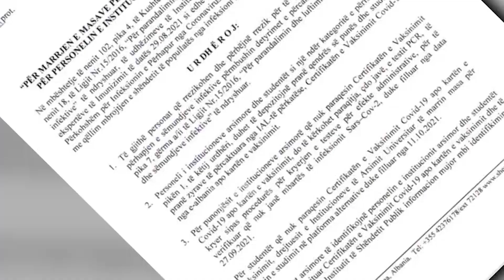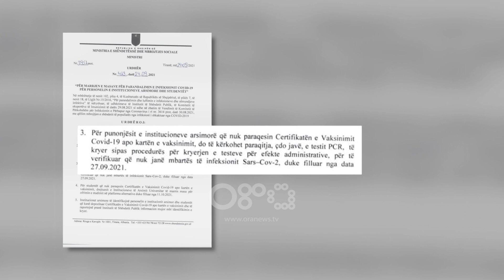Nesër hapen shkollat, 80% e mësuesve me një vaksinë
Teksa jemi një ditë para nisjes së vitit të ri shkollor, Ministria e Arsimit raporton se mbi 80% e stafit mësimor kanë bërë një dozë të vaksinës anti-Covid dhe mbi 60% i kanë bërë të dyja dozat. Në kushtet kur gjithçka duket se është gati, vaksinimi apo jo i stafeve pedagogjike i cili është përcaktuar si i detyrueshëm lë të hapur mundësinë e mungesave në radhët e mësuesve apo edhe vë në pikëpyetje vendet e tyre të punës

Një tjetër vit shkollor na gjen në pandemi. Të hënën dyert e institucioneve të arsimit parauniversitar, shkollat 9-vjeçare dhe ato të mesme hapin dyert për të pritur nxënësit për një vit të ri shkollor.

Në kushtet kur gjithçka duket se është gati, vaksinimi apo jo i stafeve pedagogjike, i cili është përcaktuar si i detyrueshëm, lë të hapur mundësinë e mungesave në radhët e mësuesve apo edhe vë në pikëpyetje vendet e tyre të punës.